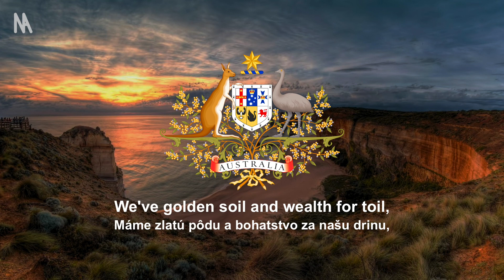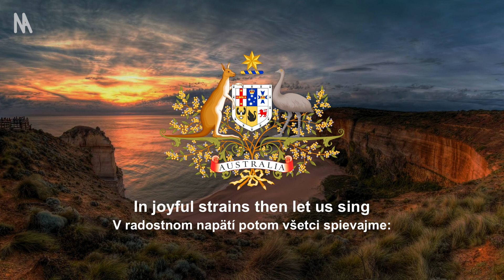Hymna Austrálie – „Advance Australia Fair“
Advance Australia Fair zložil Peter Dodds McCormick v roku 1878. V roku 1984 ním labouristická vláda Roberta Hawka nahradila „God Save the Queen“ po tom, čo austrálske prieskumy ukázali, že „Advance Australia Fair“ je najobľúbenejšou verziou novej hymny.
Aby sa zohľadnila história pôvodných obyvateľov Austrálie, od januára 2021 sa zmenil text hymny: v druhom riadku namiesto „young and free“ („mladí a slobodní)“ , stal sa „one and free“ („mladí a slobodní ...“).

▬▬▬▬▬▬ SLOVÁ ▬▬▬▬▬▬
Australians all let us rejoice,
For we are one and free;
We've golden soil and wealth for toil,
Our home is girt by sea;
Our land abounds in Nature's gifts
Of beauty rich and rare;
In history's page, let every stage
Advance Australia fair!
In joyful strains then let us sing,
"Advance Australia fair!"

Beneath our radiant Southern Cross,
We'll toil with hearts and hands;
To make this Commonwealth of ours
Renowned of all the lands;
For those who've come across the seas
We've boundless plains to share;
With courage let us all combine
To advance Australia fair.
"Advance Australia fair!"